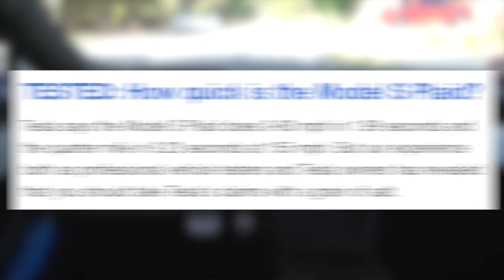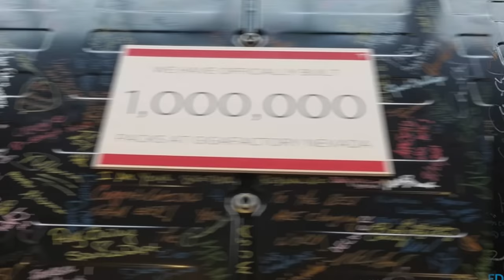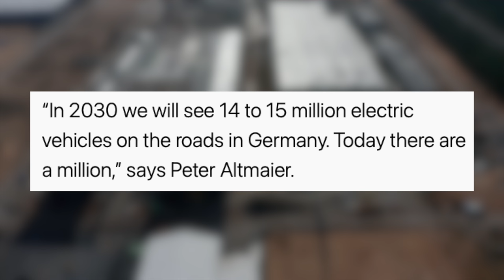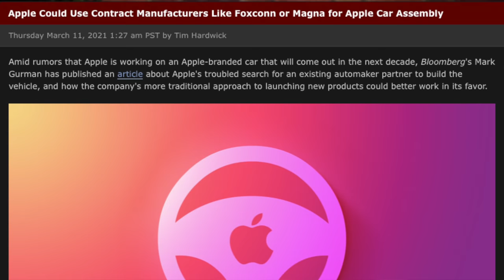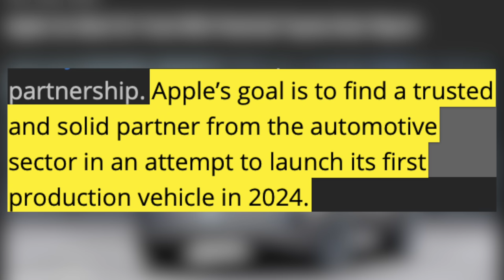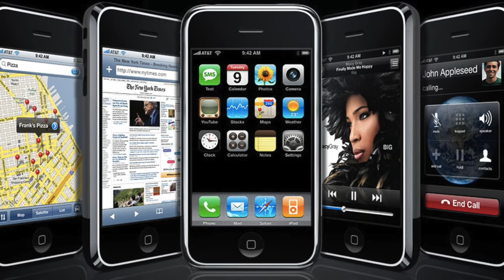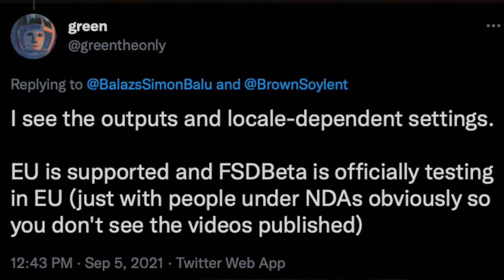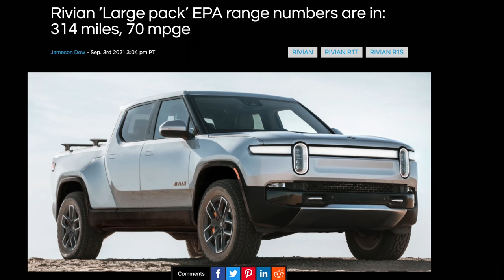Tesla's One Billion Dollar Advantage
Offset your carbon footprint with me on Wren! We'll plant 10 extra trees for the first 100 people who sign up!

Tesla's $1 Billion Advantage, Apple Car Updates, Plaid Model S Updates, Tesla Value Increases and more!

Top 15 Tesla Model Y Accessories:
#1: 2 Bucket Wash Kit
#2: Green Works Pressure Washer

#4: Speed Wipe by Chemical Guys
Soft Microfiber Towels
Inner Clean Interior Cleaner
After Wash Waterspot Remover
VRP Wheel and Vinyl Protector

Samsung 500GB SSD

Front Console Wrap Only

#13: Power Inverter for 12V
#14: Steering Wheel Tray

Topics Covered:

Tesla
Tesla News
Tesla Updates
Tesla Rumors
Tesla Leaks
New Tesla
Model 3
Model Y
Model S
Model X
Apple Car
Tesla vs Apple
Apple vs TEsla
Model S Plaid
Plaid Model S
Model S Plaid Edmunds
2021 Model S
2022 Model S
2022 Tesla Model Y
2022 Model Y
New Tesla
$25000 Tesla
Apple Car Toyota
Cheap Tesla
Tesla Model 2
Model 2
Tesla Advantage
Tesla Battery Factory
4680 Cells